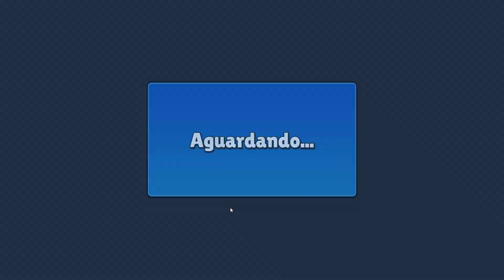🔴 Stumble Guys Episódio 936 | MINHA EVOLUÇÃO ‹ MEU GAME FAVORITO ›